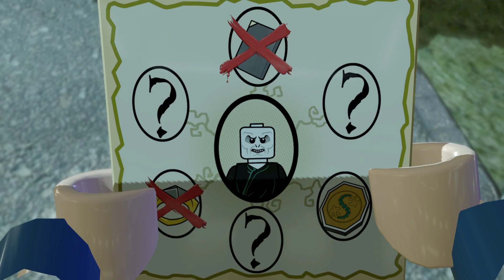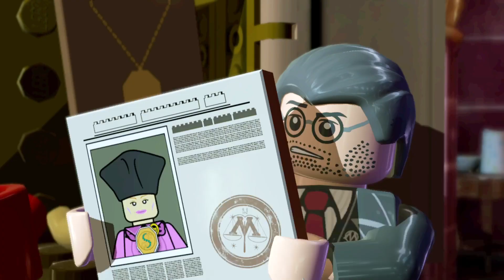LEGO Harry Potter: Years 5-7 Remastered | Part 58 | Episode 13-18 FULL 100% | Game video for kids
This walkthrough is made to replay the episode. In total, all items and heroes are collected.

I wish a pleasant viewing to everyone who decides to plunge into the Lego Harry Potter universe!
Especially for children of all ages, I will be glad to see your views and comments.

Some description below

Lego Harry Potter collection brings LEGO Harry Potter: Years 1-4 and LEGO Harry Potter: Years 5-7 to Nintendo Switch for the first time with both top-selling video games remastered on one disc. Lego Harry Potter: Years 1-4 is based on the first four books and films-Harry Potter and the Philosophers Stone, Harry Potter and the Chamber of secrets, Harry Potter and the prisoner of Azkaban and Harry Potter and the Goblet of Fire -allowing fans to experience Harry's first four years at Hogwarts school of Witchcraft and Wizardry in full LEGO form. Lego Harry Potter: Years 5-7 transports players through the final three books and final four films-Harry Potter and the Order of the Phoenix, Harry Potter and the Half-Blood Prince and Harry Potter and the Deathly Hallows-to experience Harry's last years at Hogwarts and his battle against Lord Voldemort in the ultimate fight between good and evil. This action-packed adventure also offers two previously released DLC packs, including a character Pack featuring godric Gryffindor, Harry (Yule ball), Helga Hufflepuff, Lockhart (Straightjacket), Luna (Lion head), Peeves, Hermione (Pink dress), Ron Weasley (Ghoul), Rowena Ravenclaw and Salazar Slithering, as well as a Spell Pack featuring cantis, Densaugeo, Ducklifors, Melofors and Tentaclifors.

Platforms: PS5